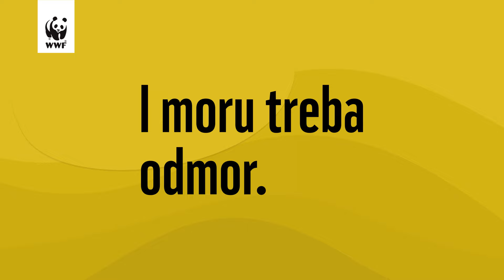I moru treba odmor!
Zbog neodrživih i neodgovornih ljudskih aktivnosti riskiramo da se veliko plavetnilo pretvori u plavu pustoš. Vrijeme je da se počnemo odnositi s dostojanstvom i poštovanjem prema ovom dragocjenom i osjetljivom zajedničkom resursu.